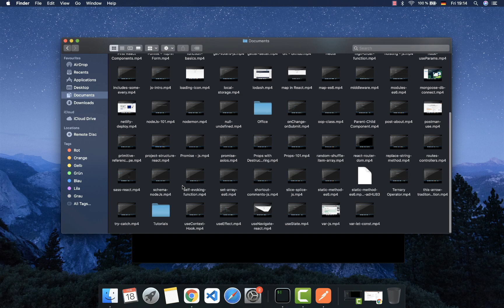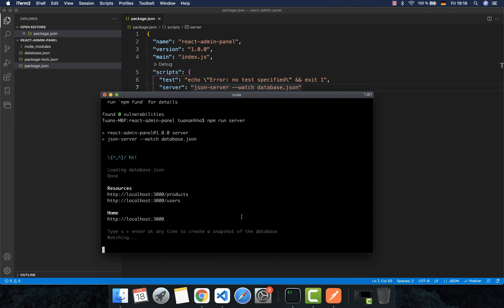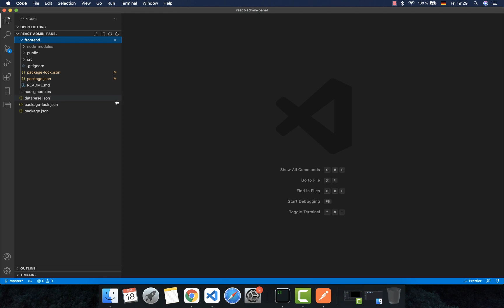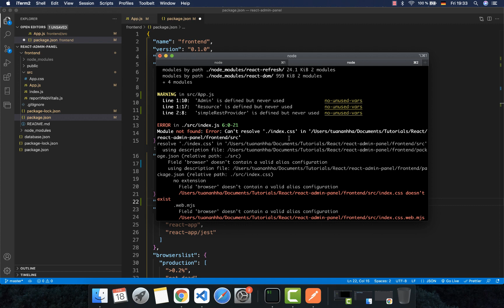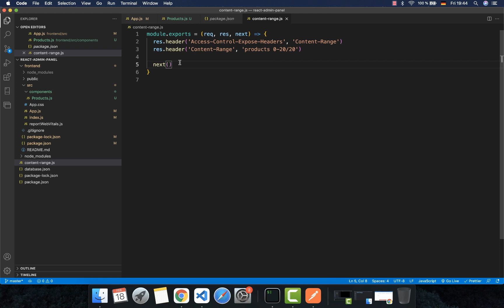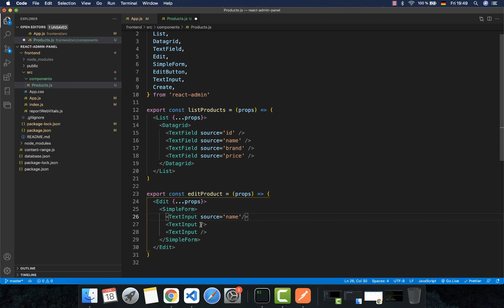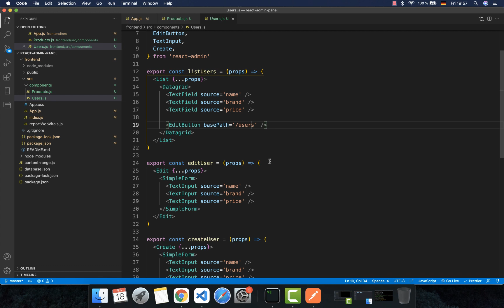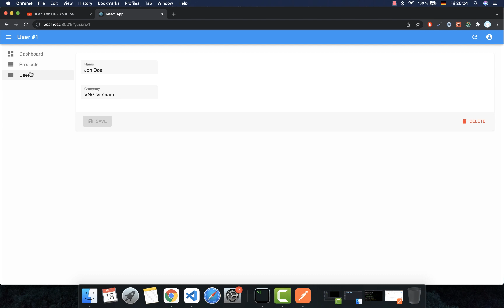React 2022: Hướng dẫn tạo bảng điều khiển bằng react-admin